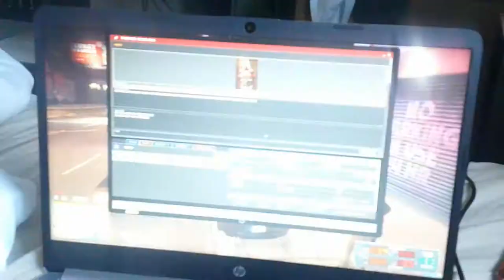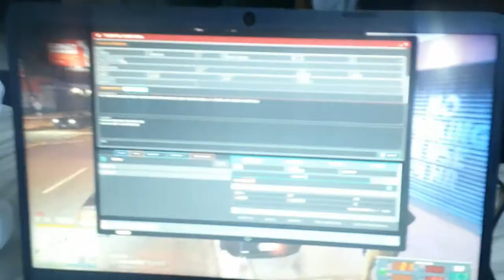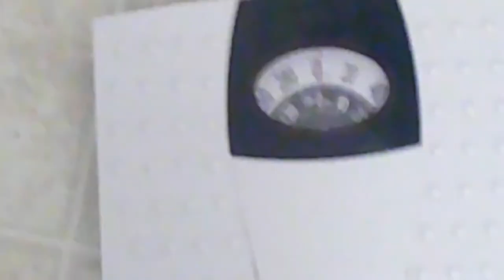day 609 It's Coming Back!!